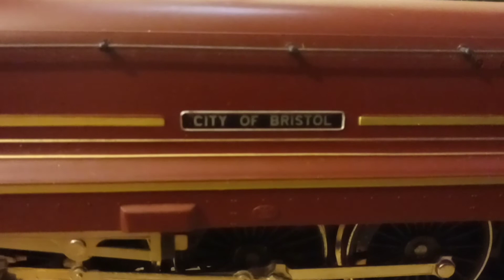Model railway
Tonight I'm. Running the city of Bristol steam locomotive. I've had this locomotive for a Long time but it hasn't been run that many times.